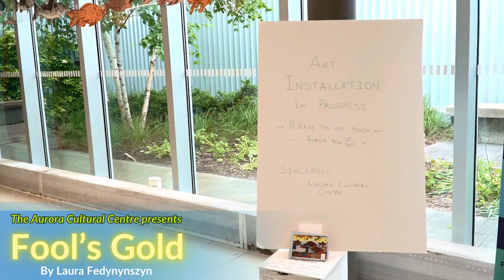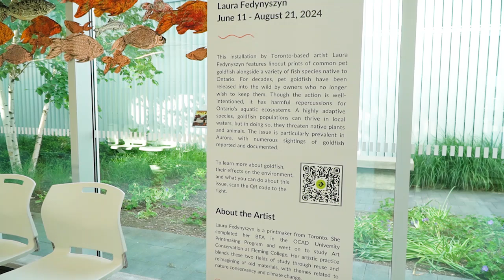Art Bytes | Fool's Gold at Aurora Family Leisure Complex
Dozens of linocuts print of fish deck the front foyer of the Aurora Family Leisure Complex. In this Art Byte, printmaker Laura Fedynyszyn unveils her project, Fool’s Gold, and discusses the environmental risks of pet goldfish in our freshwater systems.

Fool’s Gold is on view from June 11 – August 21, 2024, in the front foyer of the Aurora Family Leisure Complex (AFLC) located at 135 Industrial Pky N, Aurora ON L4G 4C4. Please click here to view the site operating hours.

Learn more about the exhibition, visit AuroraCulturalCentre.ca/Fools-Gold